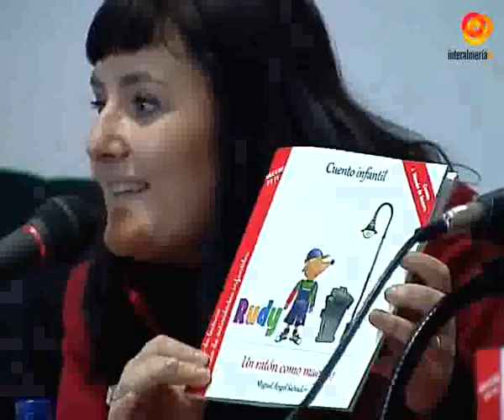Miguel Ángel Salvador presenta su último libro infantil dedicado a enseñar a leer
Rudy es un pequeño ratón que vive en Buenos Aires, en la trastienda de un restaurante italiano, y al que le apasiona el claqué. Este ratón bailarín y guasón es el protagonista del último libro de Miguel Ángel Salvador. Una obra didáctica, dirigida a niños de entre 3 y 6 años, que tiene como objetivo enseñarles a leer a partir de palabras y expresiones típicas del lenguaje oral.El libro quiere que los más pequeños discriminen los sonidos difíciles y aprenden su pronunciación, para saber leerlos de forma correcta. Un método que mezcla elementos visuales, sonoros y motrices, con la fantasía de los cuentos infantiles. Este manual de lectura, que sale hoy a la venta en España, se completa con una serie de televisión que comenzará el sábado 16 de marzo, y un DVD que saldrá a la venta a finales de abril.